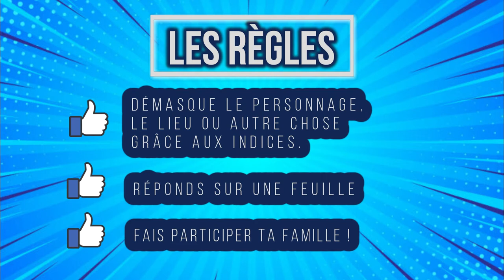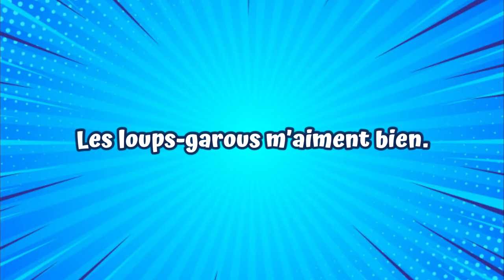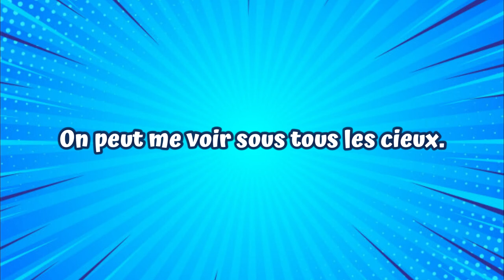Les devinettes de "5P Channel" - #24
"5P Channel", la chaine des 5es primaires de Saint-Joseph Remouchamps, fait travailler vos méninges avec toute une série de devinettes, à tenter seul, à deux ou en famille.
C'est la vingt-quatrième :-)
D'autres apparaitront encore sur le YouTube de l'école !

Si vous ne les avez pas encore vues, retrouvez toutes nos devinettes dans la playlist "5P Channel"